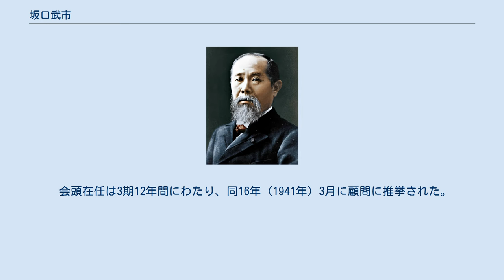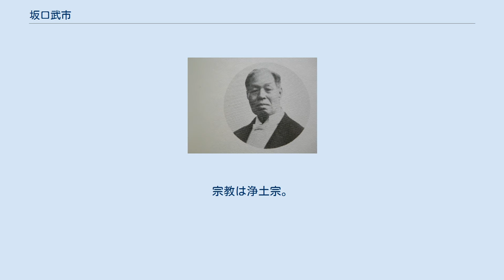坂口武市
坂口 武市（明治16年（1883年）7月23日 -　昭和33年（1958年）3月5日））は、日本の実業家、政治家。
旧姓井上。
米子商工会議所会頭、県会議員、米子市議会議員を務めた。
鳥取県平民。
 鳥取県人・井上豊治郎の二男、井上喜代太の弟、初代平兵衛の養子。
坂口家は藩政時代“沢屋”と称し、綿、木綿仲買業を営んでいた。
初代平兵衛が、｢坂口財閥｣と呼ばれるように家業を発展させた。
 明治39年（1906年）7月早稲田大学法学科卒業。
山陰電気常務取締役に就任。
明治42年（1909年）、分家して一家を創立す。
 大正15年（1926年）8月合併により広島電気（中国電力の前身）取締役山陰支社長となる。
 大正2年（1913年）9月の町会議員当選以来、昭和2年（1927年）3月まで13年7か月にわたり町勢伸展に尽くし、同6年（1931年）6月に市会議員当選と共に市会議長に選任され、同10年（1935年）6月再選まで通算20有余年議員の職にあり、その間2期県会議員に当選した。
 会頭在任は3期12年間にわたり、同16年（1941年）3月に顧問に推挙された。
 産業功労者として県知事より、また自治功労者として米子市長より、それぞれ表彰を受けた。
 『財界人物選集』（1939年）496頁によれば、坂口の役職は「米子商工会議所会頭、米子市会議員、隠岐電気（株）社長、広島電気、米子電車軌道、米子銀行、坂口商店各（株）取締役」などである。
 趣味は謡曲。
宗教は浄土宗。
住所は米子市西町。
 養父初代坂口平兵衛 ^ a b c d e f g h i j k l m n o p q r s 『人事興信録 7版』（大正14年）さ八五 ^ a b c d e f 『財界人物選集』、496頁 ^ 『米子商業史』410頁 ^ a b c d e f g 『米子経済九十年の歩み』243頁 ^ 『財界人物選集』（1939年）496頁には「坂口平兵衛養女」とある ^ a b 猪野三郎監修『第十版 大衆人事録』（昭和9年）サ七一頁 ^ a b c d 『人事興信録 7版』（大正14年）い二〇